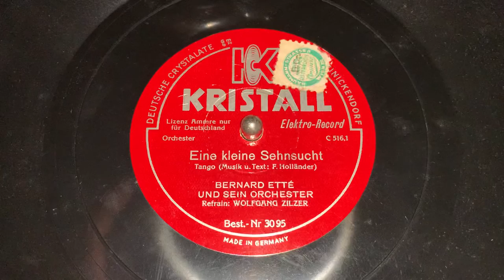Eine kleine Sehnsucht - Bernard Etté und sein Orchester - HMV 202A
Refrain: WOLFGANG ZILZER